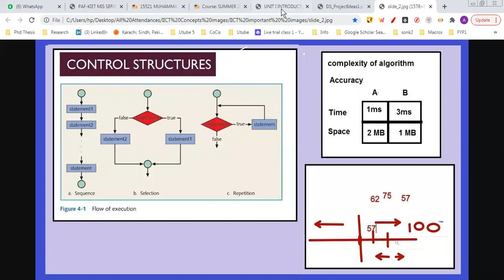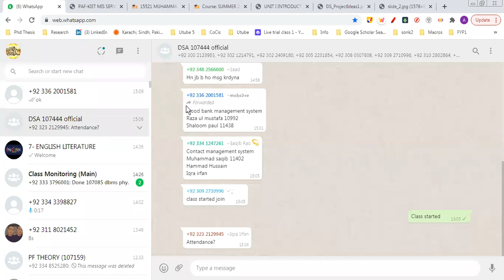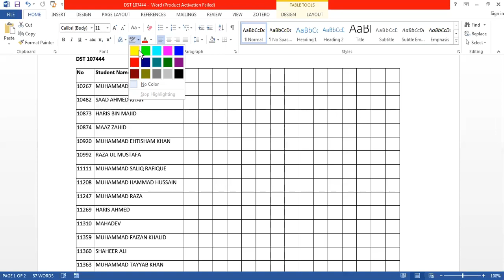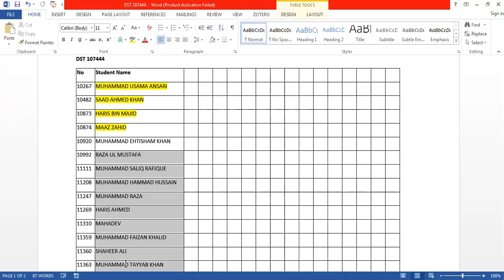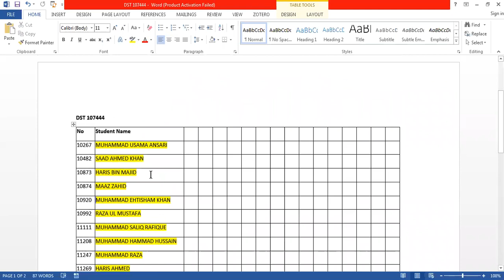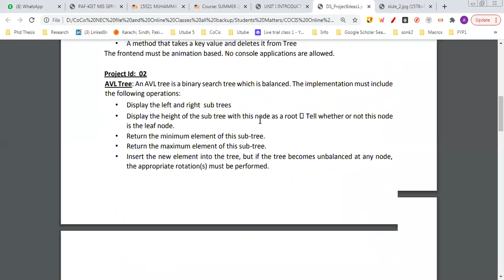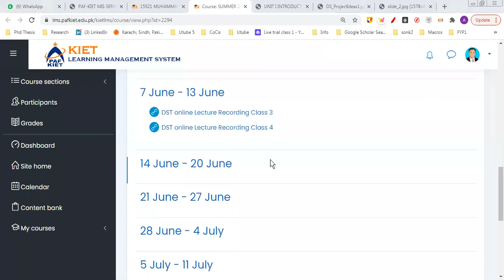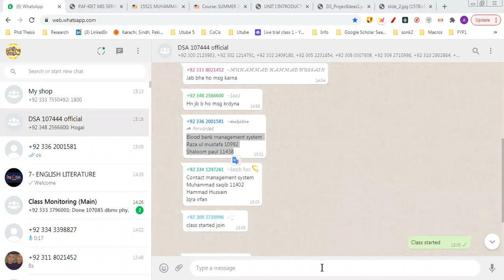Data Structures and Algorithms SUMMER 2021 Class 6 Part 3